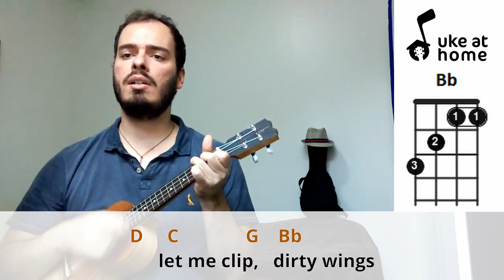Nirvana - Polly | Ukulele tutorial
Strumming Pattern (Down-Up): D DU D DU D DU UDU

Learn how to play an ukulele version for Polly, by Nirvana, playing along with the video. Here you can find an easy way of playing this song at home on your uke, with subtitled lyrics and simple chords.

Batida Padrão (Baixo-Cima): B BC B BC B BC CBC

Aprenda como tocar uma versão no ukulele para Polly, do Nirvana, tocando junto com o vídeo. Aqui você pode encontrar uma maneira fácil de tocar esta música em casa no seu uke, com letras nas legendas e acordes simples.

CHORDS SHEET

POLLY

(intro 2x - Em7  G   D   C  )
Em7  G           D     C
    Polly wants a cracker
    I Think i should get off her first
    I think she wants some water
    To put out the blow torch
D  C         G  Bb
    Isn't me,     have a seed
    Let me clip,      dirty wings
    Let me take a ride,     cut yourself
    Want some help,    please myself
    Got some rope,      have been told
    Promise you,     have been true

Em7  G   D   C  (2x)
    Maybe she would like some food
    She asked me to untie her
A chase would be nice for a few

Polly said...
    Polly says her back hurts
    She's just as bored as me
    She caught me off my guard
    It amazes me, the will of instinct
( Em7 )